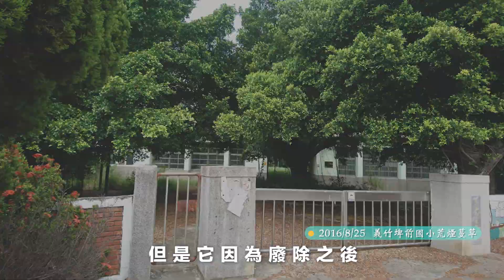新嘉義越來越好~廢校重生日照中心